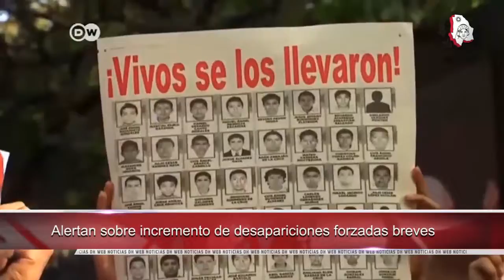Pide CEDH de Chihuahua no caer en actos de homofobia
·       Pide CEDH Chihuahua no caer en actos de homofobia

·       México otorgará contribución extraordinaria a CIDH

·       Oficina de la ONU contra drogas celebra Acuerdo de Paz en Colombia

·       Alertan sobre incremento de desapariciones forzadas breves